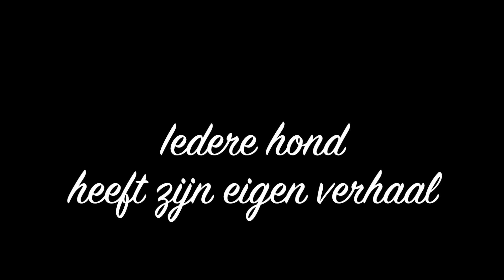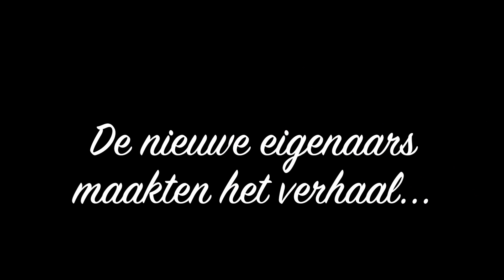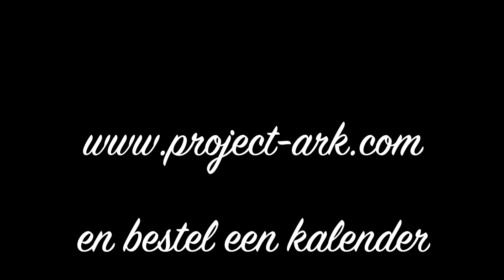Kalender 2014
ARK Project vzw